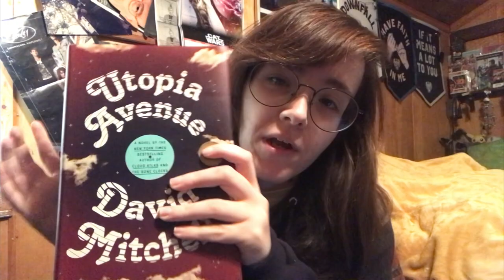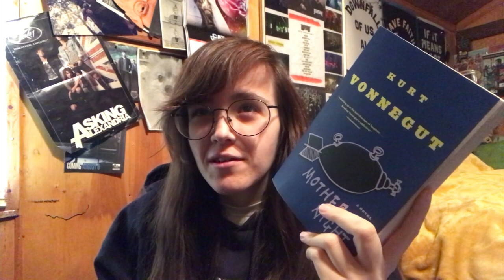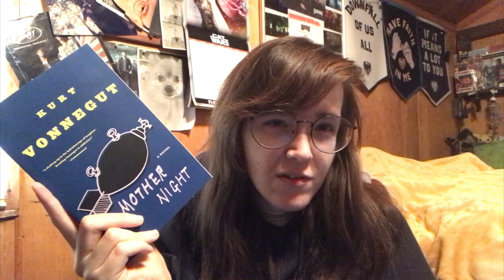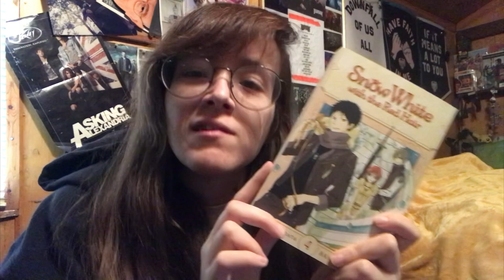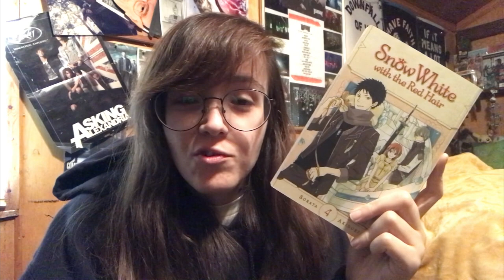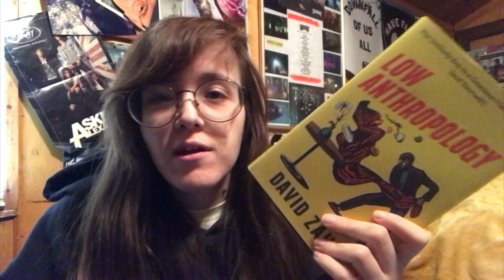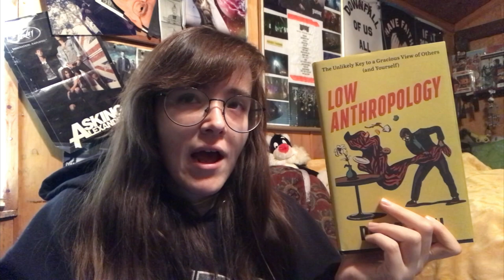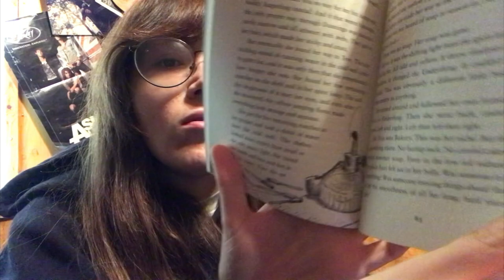Martians, Manga, Music 📚 Book Wrap Up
In this Video I review the books I read during my last challenge!

challenge:
I read over 3000 pages 🫣 | Swapping Screen Time With Reading

Books:
00:46 Utopia Avenue by David Mitchell
6:26 Mother Night by Kurt Vonnegut
9:46 Cat’s Cradle by Kurt Vonnegut
12:05 Dracula by Bram Stoker
13:38 The Dracula Tape by Fred Saberhagen
16:05 Snow White with the Red Hair Vol 4 by Sorata Akiduki
17:28 Indiana Jones and the White Witch by Martin Caidin
20:05 The Martian by Andy Weir
22:55 Low Anthropology by David Zahl
26:15 the Slow Regard of Silent Things by Patrick Rothfuss

📸 : realcheyennemartin
My Bookstagram: Annocheyte

Chey

Common Q&A:
Where'd you go to school?:
For my B.A. - Georgetown University. For Audio Engineering I went to Blackbird Academy at Blackbird Studios in Nashville.
Favorite artists?:
Beartooth, A Day to Remember, Bob Seger, The Clash.
How old are you?:
Probably not as young as you think I am.

books, book challenge, TBR, swapping screentime, booktube, digital declutter, 2023 goals, Dracula, utopia avenue, the Martian, music, rock, manga, Kurt Vonnegut